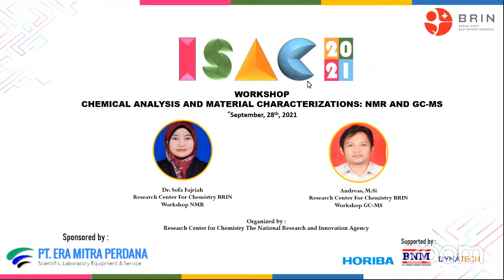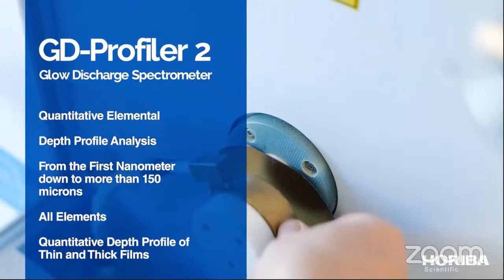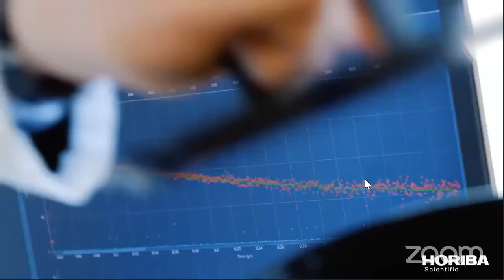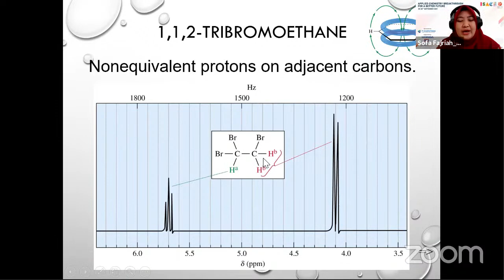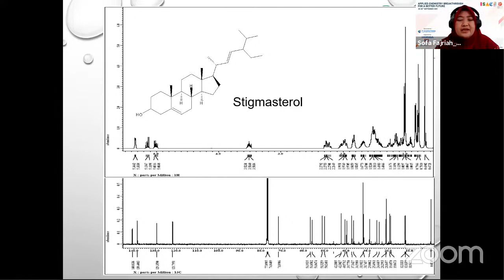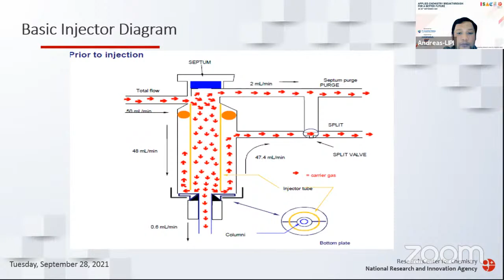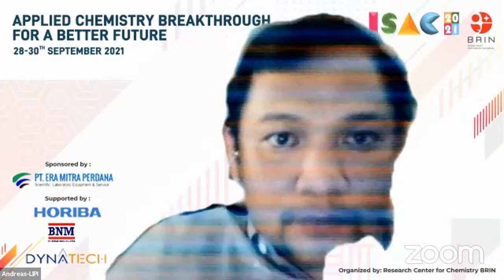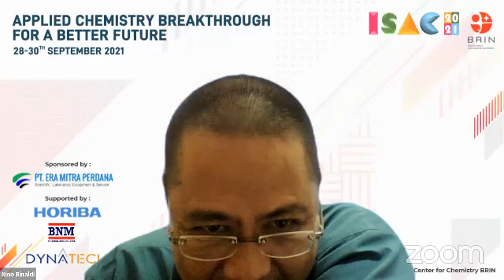Workshop on Chemical Analyses and Material Characterizations ISAC 2021